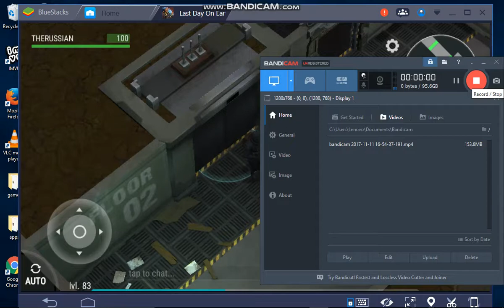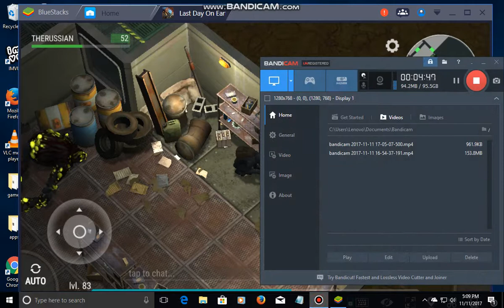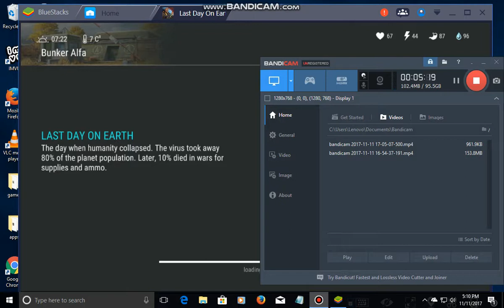Last Day Alpha Bunker Raid pt.2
Hello collabush here bringing part two to my Alpha Bunker Raid hope you all enjoy peace.